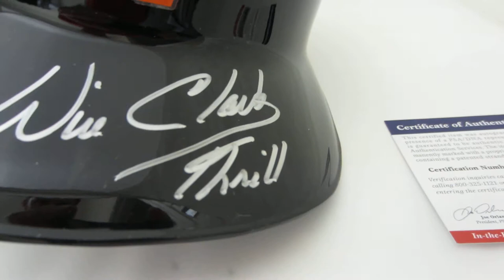Will Clark Signed San Francisco Giants Baseball Batting Helmet from Powers Autographs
6 x All-Star Giants 1st Baseman and 1989 NLCS MVP. Fan favorite. Known as "THE THRILL" for his smooth looking swing. Clark played in the 1989 World Series known as the "Battle of the Bay" vs. the Oakland A's. Helmet is PSA/DNA authenticated, hologram # verified on their website. Also comes with their certificate of authenticity. Clark also inscribed "THRILL" on helmet (his nickname). Full size officially licensed Giants authentic batting helmet. Has the ear protector under the right ear (as a left handed hitter would have such as Clark). Autographed in silver. Size 7 3/8" helmet (head size).  $199.  Only 4 available!